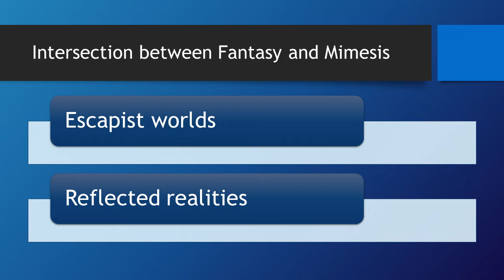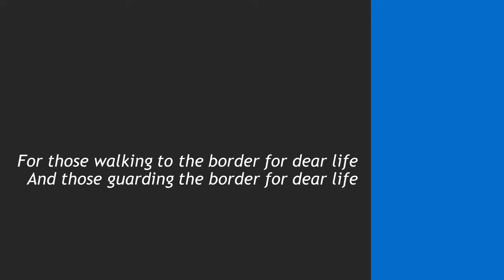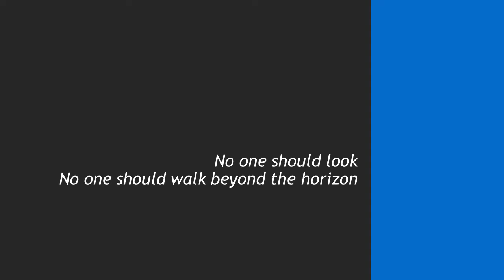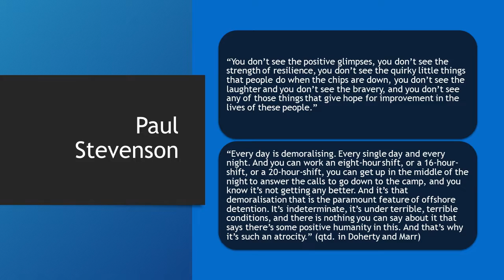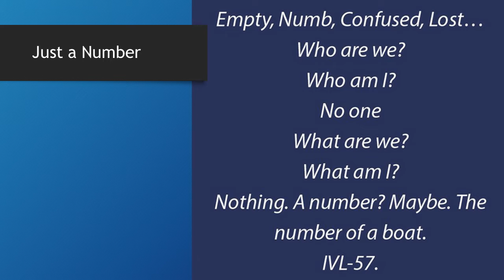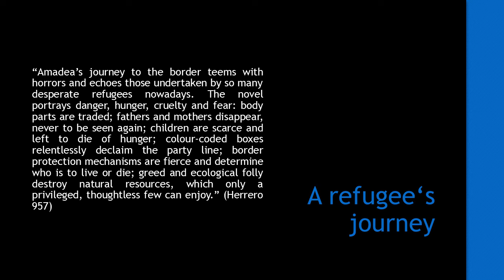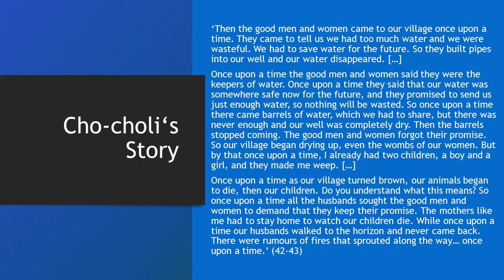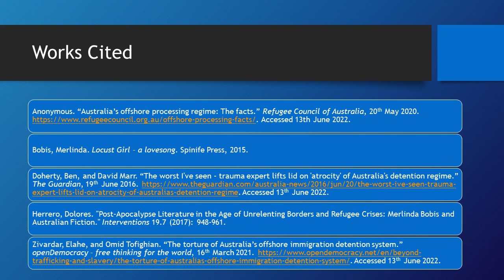Borders and Detention Centres Australia's Migration Policies in the Post Apocalypse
In this video, Bettina Charlotte Burger talks about Australia's infamous migration policies and off-shore processing, uncovering how these issues are reflected in Merlinda Bobis' dystopian fantasy Locust Girl.